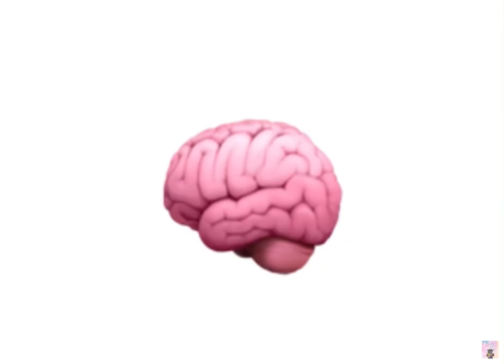Simba - Bad Blood (ft. Aimep3) | Official Unreleased Music Video and Song (From: Swift Tour)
HOPE YOU ENJOY THE FIRST UNRELEASED SONG AND VIDEO!